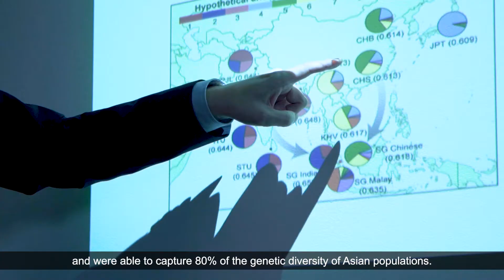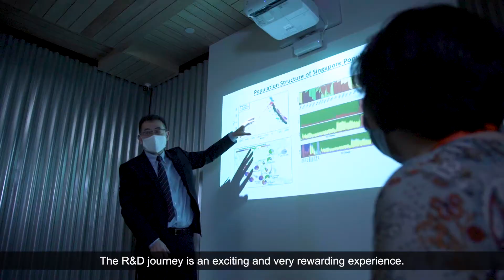President's Science Award 2020: Prof Liu Jianjun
Congratulations to Prof Liu Jianjun, recipient of the President's Science Award 2020.

“For his outstanding contributions to genetic studies of Asian populations, which has advanced biomedical research and precision medicine, and benefited clinical practice in the prevention of diseases and adverse drug responses”

Prof Liu Jianjun is the Deputy Executive Director at A*STAR's Genome Institute of Singapore (GIS) and Research Professor at the National University of Singapore's Yong Loo Lin School of Medicine.